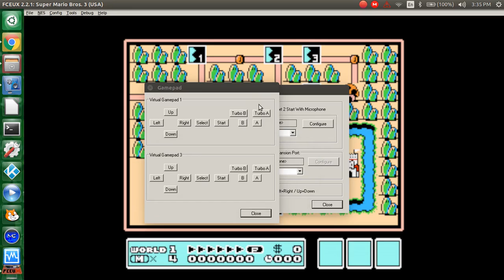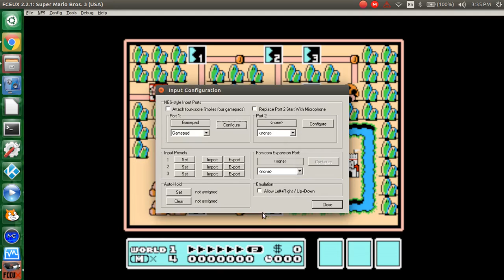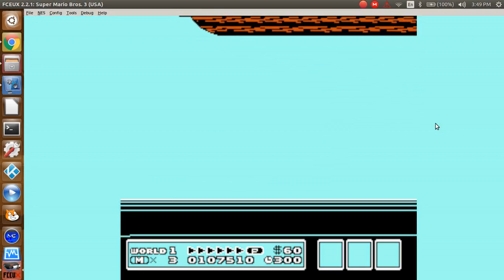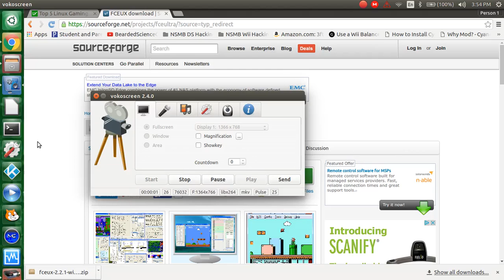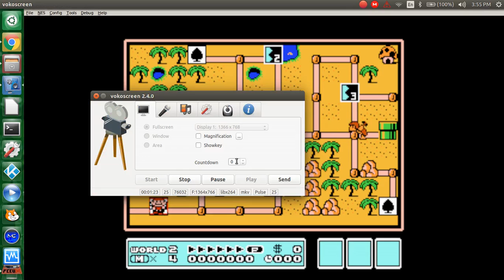Super Mario Bros. 3 (1.)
Better than the kindle version.